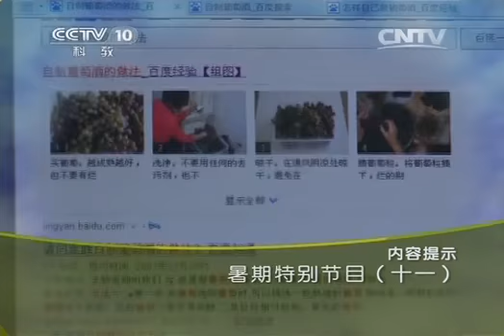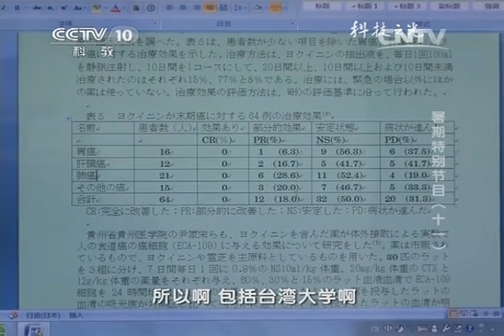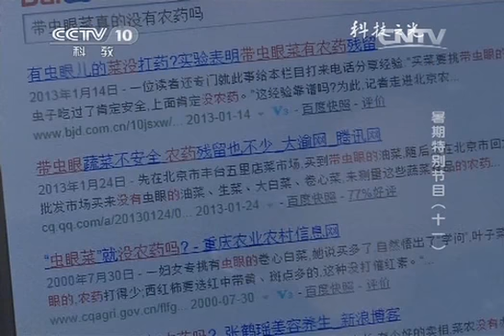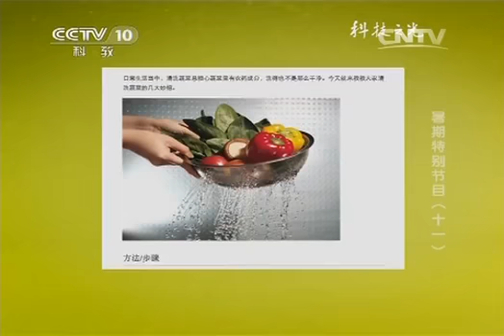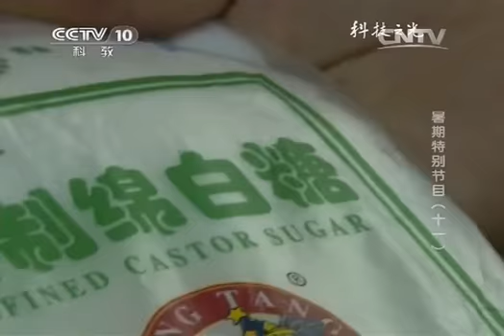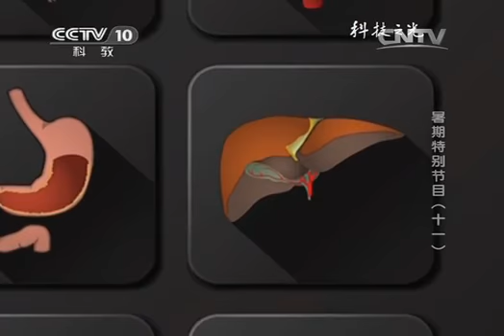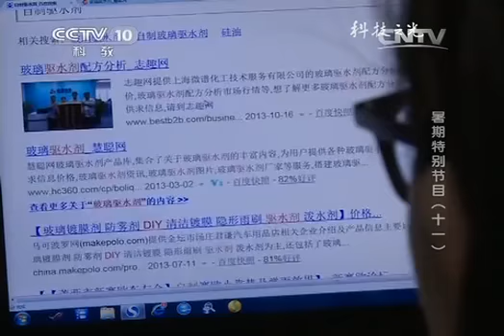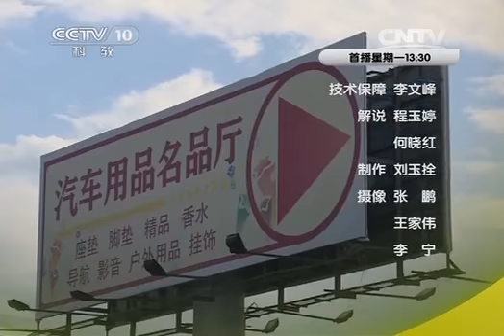科技之光 《科技之光》 20140922 暑期特别节目（十一）